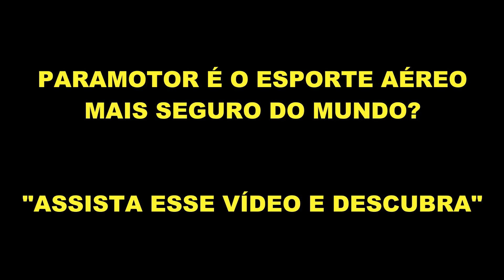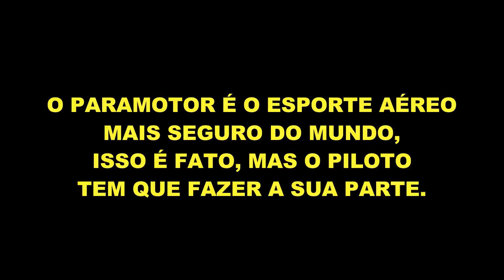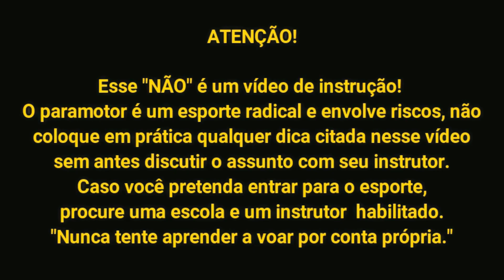Evite acidentes voando de paramotor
Mais um vídeo do canal @Azamba Fly Paramotor, desta vez vamos mostrar acidentes muito comuns voando de paramotor e paratrike, bem como evitá-los.
Um vídeo repleto de quedas, tombos de paramotor, tombo de paratrike e parapentes.
Acidentes são comuns dentro de esportes aéreos e eles podem ser evitados simplesmente seguindo algumas regras de segurança.
Os acidentes geralmente acontecem quando os pilotos tentam radicalizar burlando as regras essenciais para a segurança de voo, porém com algumas medidas este risco pode ser minimizado.
Acidentes voando de paramotor acontecem por descuido, então todo cuidado é pouco.
O canal @Azamba fly é muito diversificado, nele você vê de tudo relacionado a paramotor e tutoriais de segunça de voo não podia faltar.
Isso ajuda demais o nosso trabalho e nos motiva a criarmos mais conteúdos.
Bons e seguros voos a todos praticantes desse esporte maravilhoso que é considerado o esporte aéreo mais seguro do mundo.
Isso ajuda demais o nosso trabalho e motiva a criarmos mais conteúdos.👇

Bons voos a todos!!!